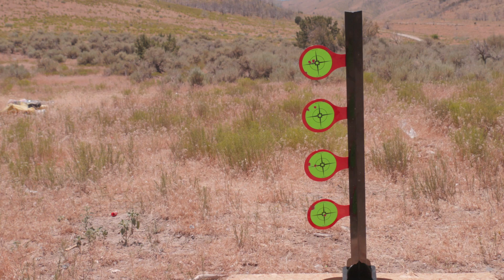Walther Lever Action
The Gun... The Legend... The Walther Lever Action.

In the spirit of C02 week we take a quick look at one of our favorite C02 powered rifles.